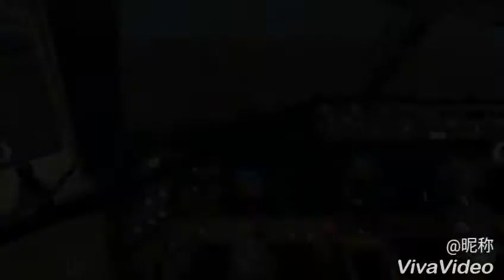Boeing 777-200er X-PLANE 10 joy Flight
Boeing 777 on X-PLANE 10 Android game Flight simulator